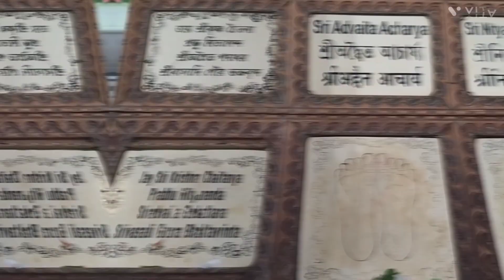Darshan Arati in Sri Dham Mayapur 😇